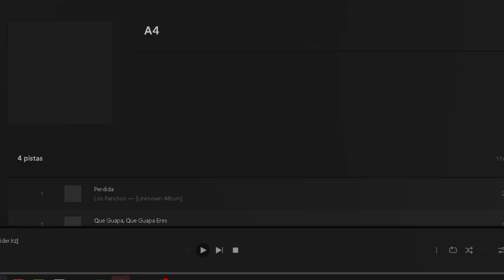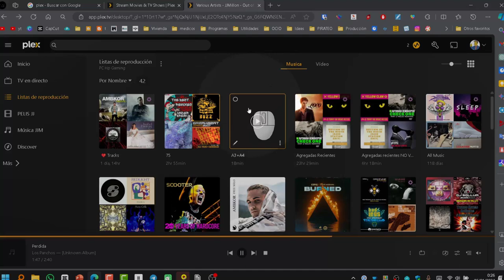Como fusionar listas de reproducción en Plex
Video tutorial de cómo combinar dos listas de reproducción en una sola dentro de Plex